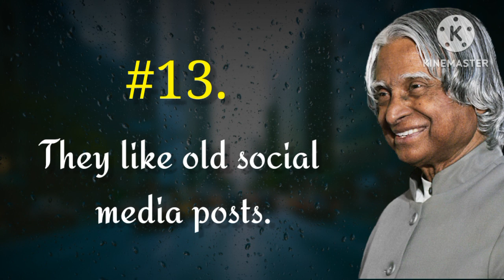22 Weird Signs Of Someone Is Thinking Of You || Dr. Apj Abdul Kalam Quotes || Quotes For Survival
22 Weird Signs Of Someone Is Thinking Of You || Dr. Apj Abdul Kalam Quotes || Quotes For Survival

always remember that life is
always remember that life is what you make it

signs he lovelove
signs he loves you
signs he loves you deeply
signs a man loves you
signs that a man loves you
signs he is falling in love with you
signs he loves me
does he love me
signs he adores you
signs he loves you secretly
signs that a guy loves you
signs a guy likes you
4 signs that a man loves you and adore you
if he loves you
signs he really likes you
things a man will do only if he really loves you
signs he falling in love